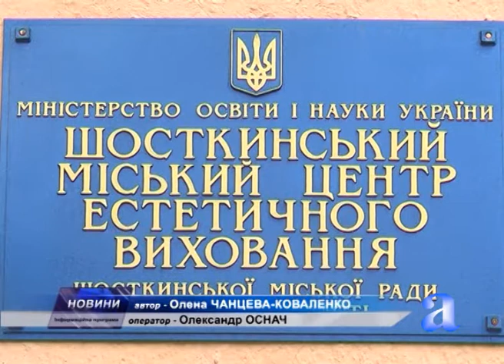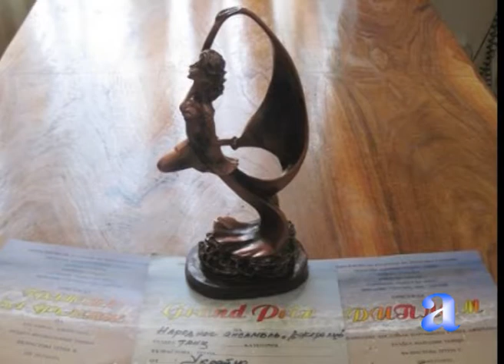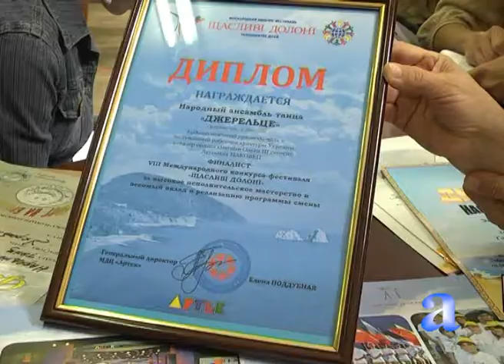Лето Джерельця 2013